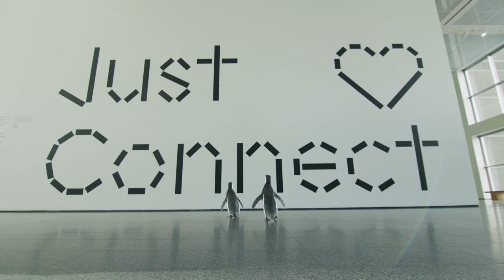Shedd Aquarium Penguins Visit Chicago's Museum of Contemporary Art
The penguins are on the move! 🐧 Bonded pair Izzy and Darwin ventured out to Museum of Contemporary Art Chicago to explore "Just Connect"—an exhibit featuring artists across nationalities, generations and media that explore the ways we all connect...even penguins!

See the exhibit, and come see Izzy and Darwin at Shedd Aquarium!